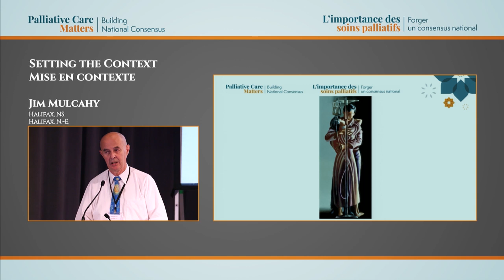Jim Mulcahy : Mise en contexte : une histoire de famille sur les soins palliatifs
Exposé de Jim Mulcahy, défenseur des patients à la Conférence visant à forger un consensus de L’importance des soins palliatifs. Ottawa, 2016.